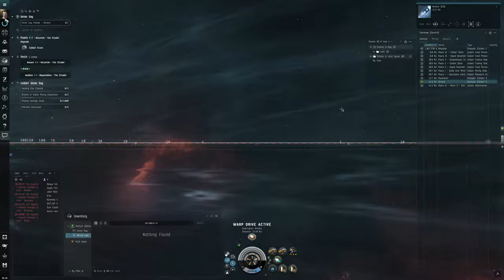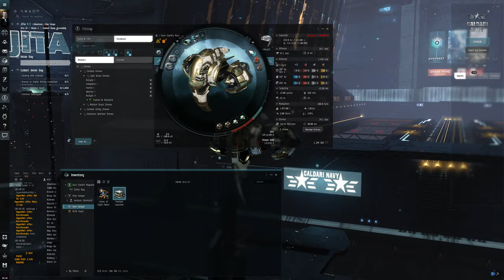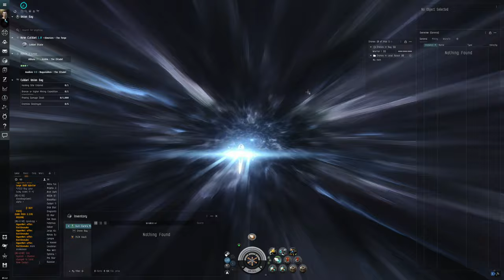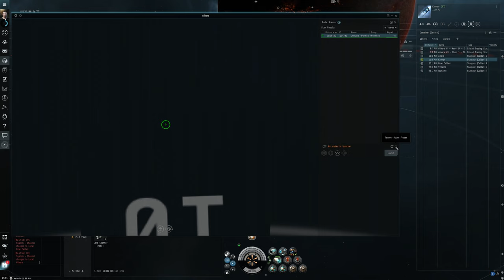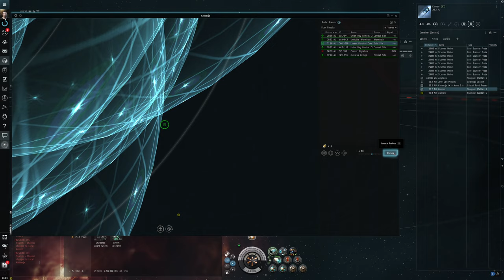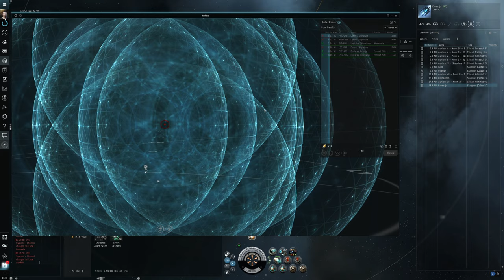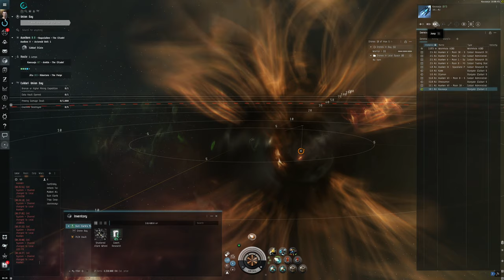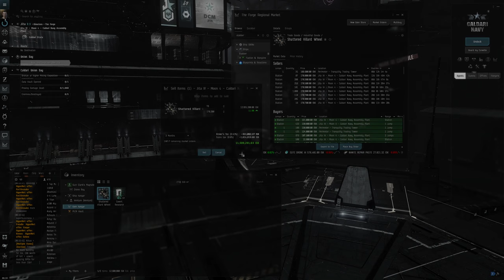Hello World: EVE Online Alpha Newbro Experience, Day 46